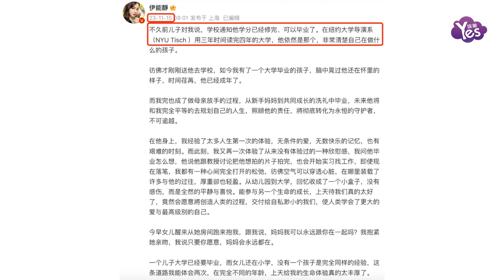庾澄慶伊能靜美國重聚 共慶兒子恩利順利畢業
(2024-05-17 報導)